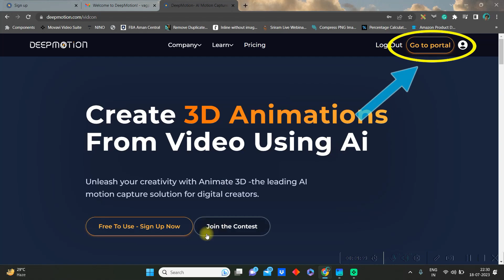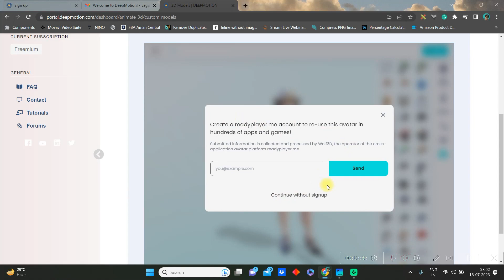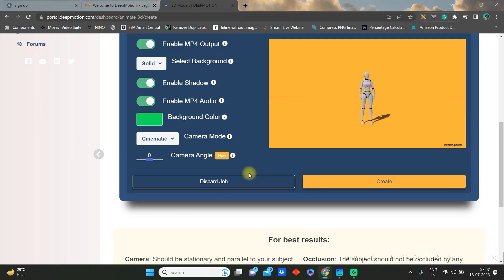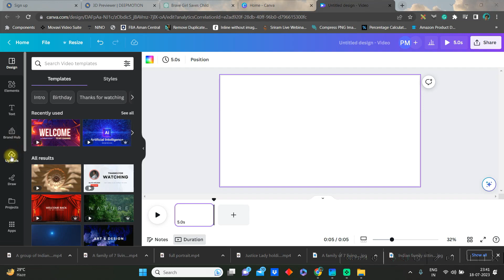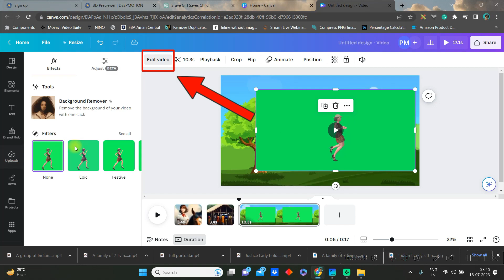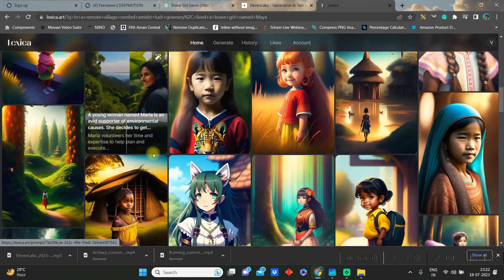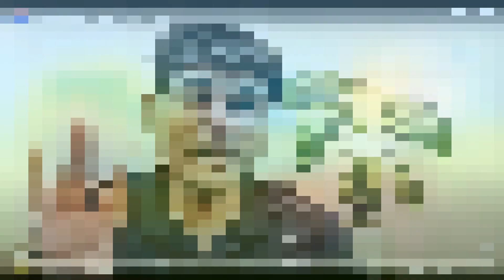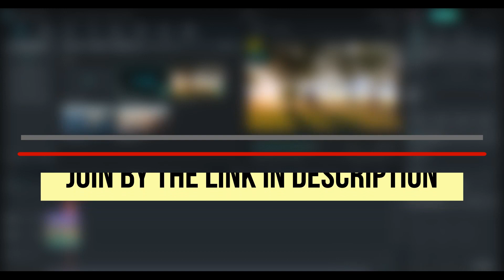AI Animation Generator : Create YOUR OWN 3D Movie With AI in just 10mints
In this era of Artificial intelligence, anyone can create their own 3D animation movie, even without any knowledge about 3D and Animation! Now Create 3D animated Movies and Short Films with amazing simple AI tools In this age of Artificial Intelligence, generating your very own 3D animation film is possible for anyone, regardless of their expertise in 3D or Animation. With AI Animation Generator, you can effortlessly produce a 3D movie!

Timestamps
0:00 Video starts
0:05 About The Tutorial (AI Animation Generator: Create YOUR OWN 3D Movie With AI in just 10mints) (For Complete Beginners) )
0:24 Step1 Sign Up to Deepmotion
0:42 Step 2 Create 3D Model
1:33 Step 3 Create 3D Animation
3:03 Step 4 Create a story with Chat GPT
3:15 Step 5 Create Voice Over with Prime Voice AI
3:41 Step 6 Edit the Final Video with Canva
6:47 Step 7 The Final Project
7:43 Subscription Appeal
8:08 Do start YouTube Channel if you don't know about 3 most common mistakes

If You want to Grow your YouTube Channel & Earn an anticipatable amount from YouTube, Join Our Free YouTube Masterclass by Sriram Benur

Click the Facebook link below to get notifications and communicate with me:
For Video Editing:

-Poulami